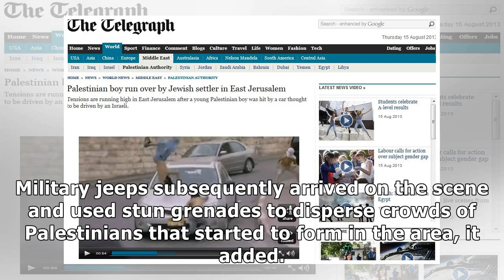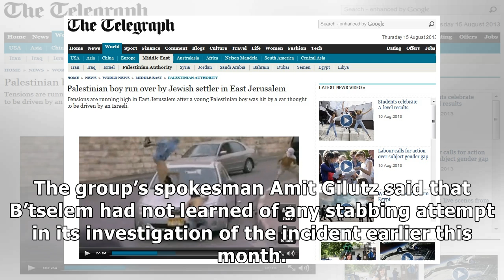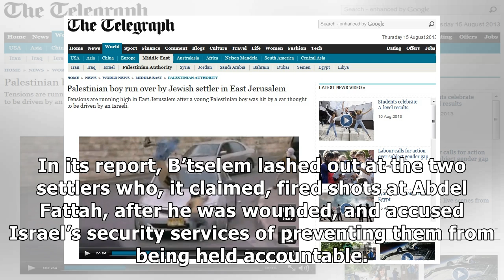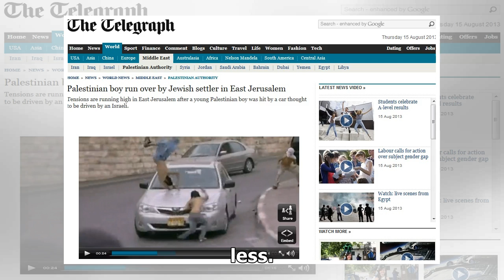B’tselem: Settlers executed Palestinian who hurled rocks at cars